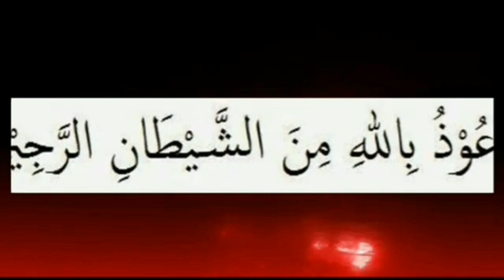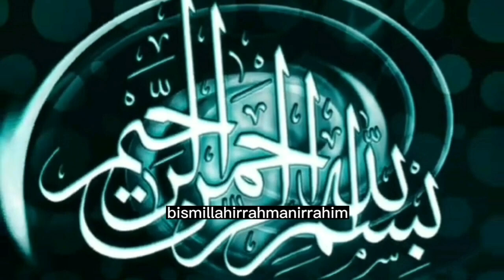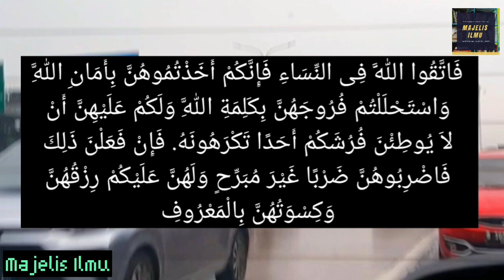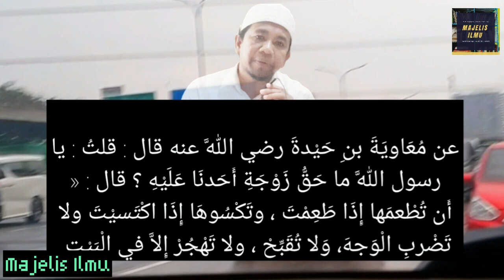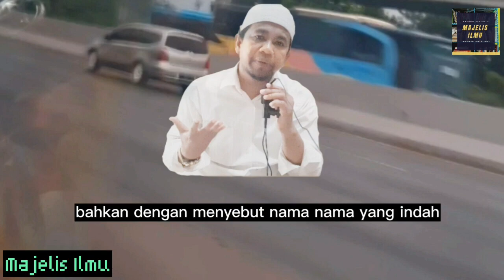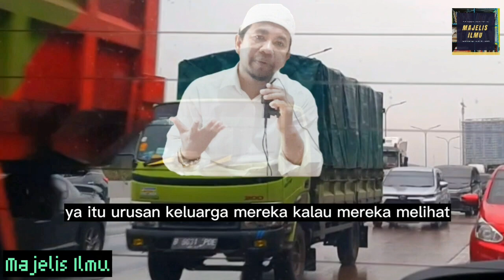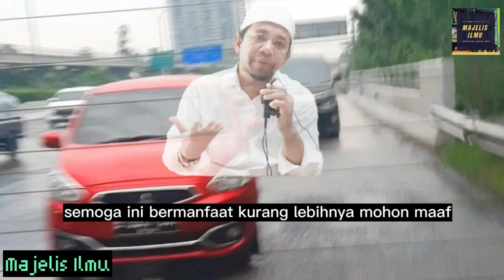Jangan Membully Lesti Kejora, Inilah yang Bikin Lesti Luluh ke Billar?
Jangan Membully Lesti Kejora, Berbaik Sangkalah!
Keluarga Lesti dan Rizky Billar sempat di ukung tanduk. Ini terjadi setelah Lesti melaporkan Rizky Billar ke Polres Jakarta Selatan dalam kasus KDRT. Namun setelah Rizky Billar jadi tersangka, Lesti mencabut laporan tersebut. Sehingga banyak orang lalu membully Lesti.

Tonton video ini sampai tuntas